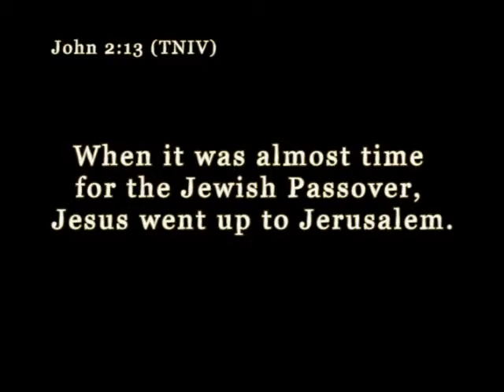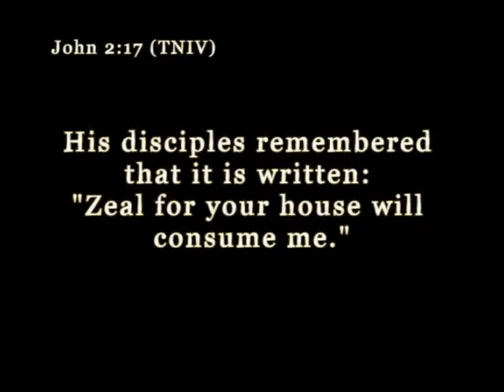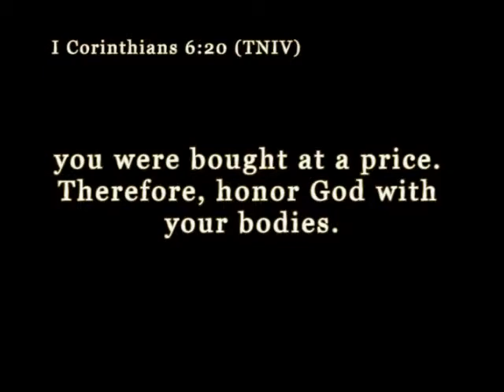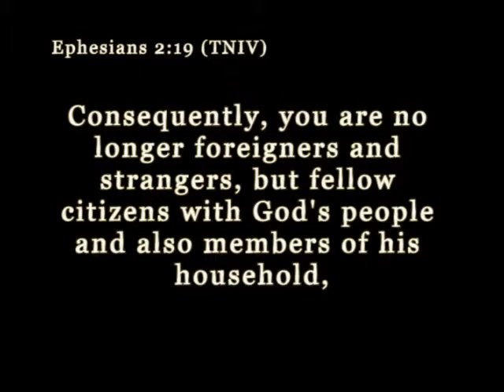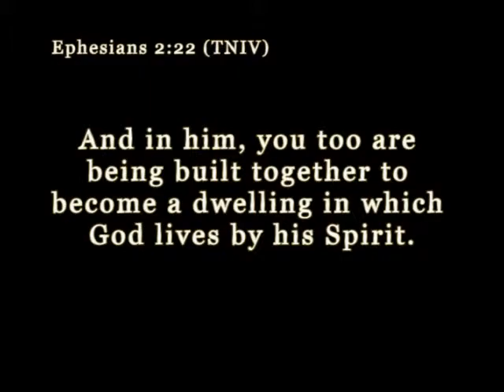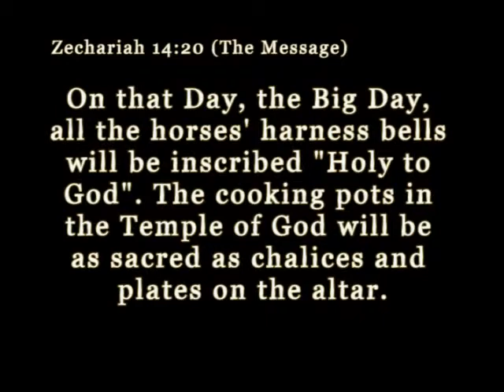Relentless- Part 2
Part 2 of Pastor Steve Estep's Sermon "Relentless"
Grace Church of the Nazarene
Clarksville, TN